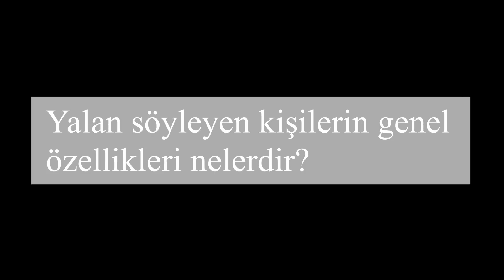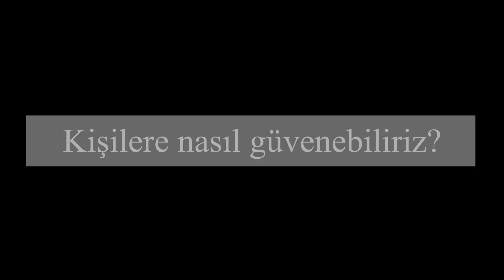Yalan ve İkna Psikolojisi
* İnsan neden ikna olmak ister?
* Kimler ikna olmaya daha yakın?
* Yalan söyleyen kişilerin genel özellikleri nelerdir?
* Dolandırıcılar en çok hangi yöntemi kullanıyor?
* İkna etmenin bilimsel açıklaması nedir?
* Yalan söyleyen kişiler nasıl anlaşılır?
* Kişilere nasıl güvenebiliriz?

Psikiyatrist Arzu Erkan Yüce